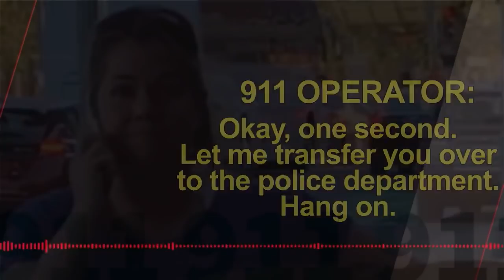911 Recording Reveals 'Permit Patty' Did Call Police on Girl Selling Water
The woman known as 'Permit Patty' reportedly said she didn't actually call the police on child who was selling water on a San Francisco sidewalk, but phone recordings obtained by a local news station prove otherwise. Alison Ettel is reportedly heard on the 911 call saying, "I'm having someone that does not have a vendor permit that is selling water across from the ballpark." The call later cuts off. InsideEdition.com's Mara Montalbano has more.